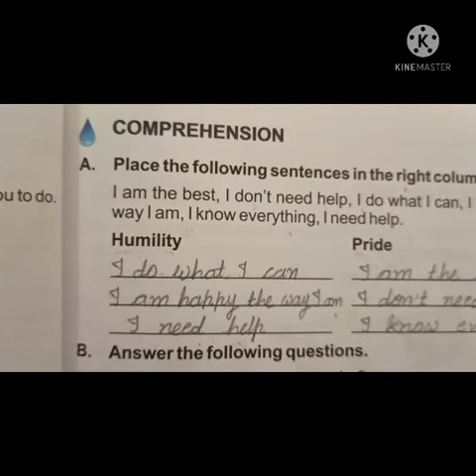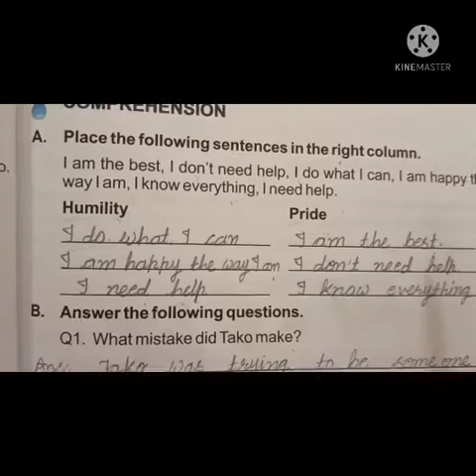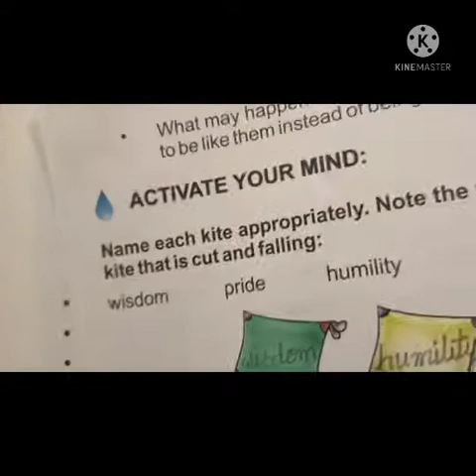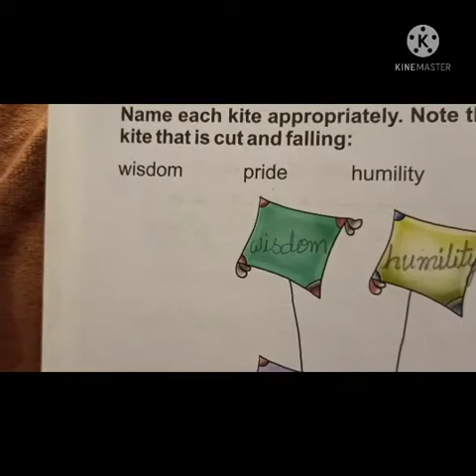3 MS SPSS 2.2